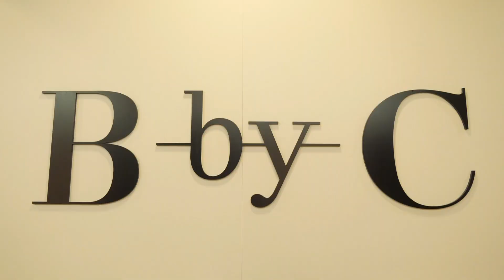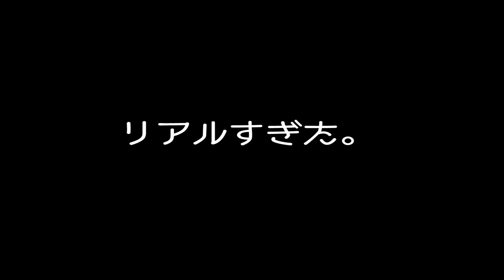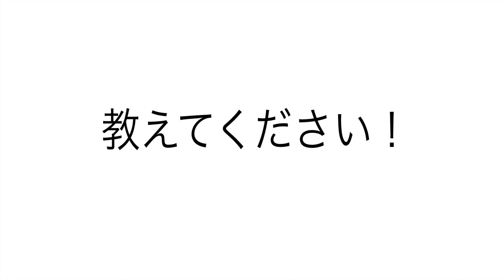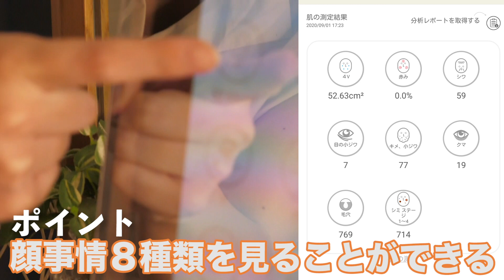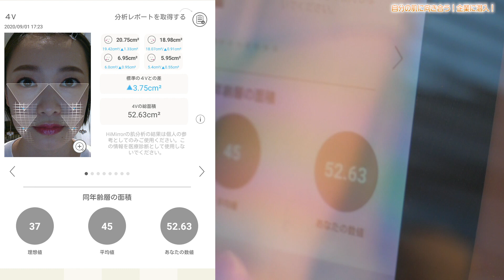【サロン潜入】話題のフェイスポインター/ハイミラー体験で驚きの結果が・・・【最新美容初体験】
毎週水・金・土の１９時に動画投稿しています。
金曜はASMR＊日曜21時からは弾き語り生配信「 日9ライブ 」

動画内で紹介しているミラー　↓
Hi mirror
お顔のプロポーションを数値化するIoTデバイス　Hi mirror（ハイミラー）
AI搭載　高性能「顔・肌」測定ミラー
世界初　顔のプロポーション測定「４V」測定搭載モデル

※11月から銀座店は広尾店に移転しております

ニシアイチャンネルでは
西田あいが歌にまつわることから
ファッション・美容・検証企画など
様々なチャレンジをするチャンネルです。
※曜日時間は都合によって変わる可能性もあります。

アイランド•ソングス〜私の好きな愛の歌〜